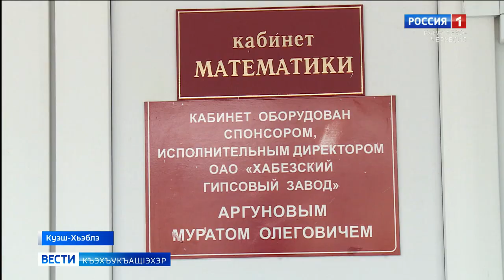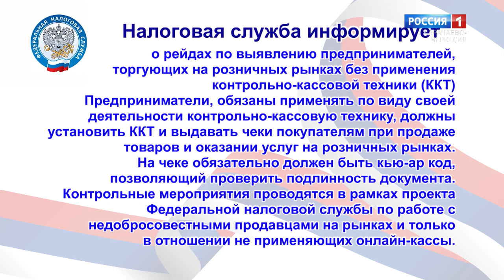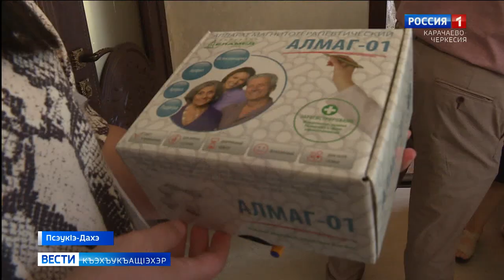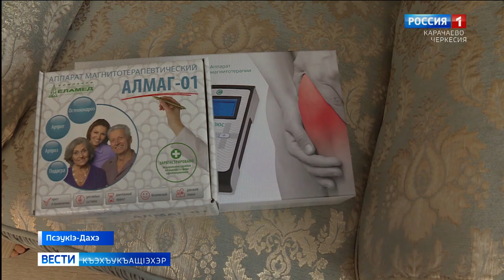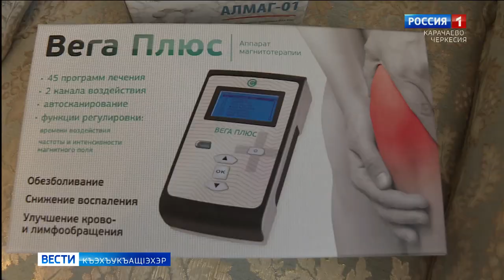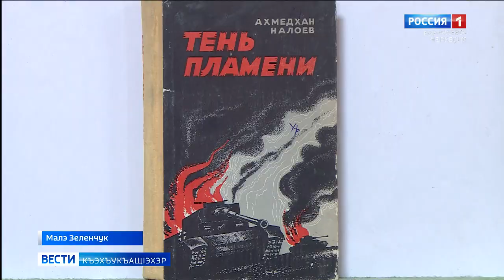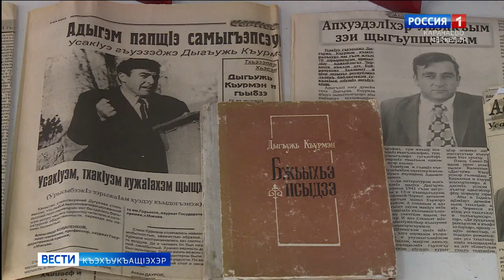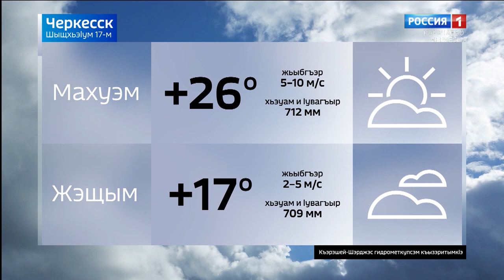Вести на черкесском языке 17.08.2021